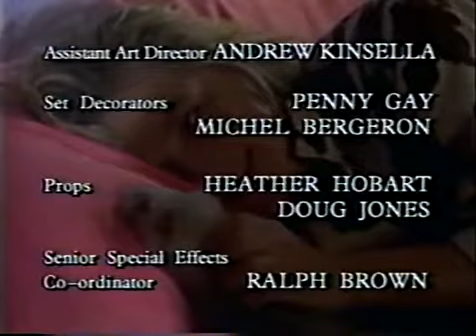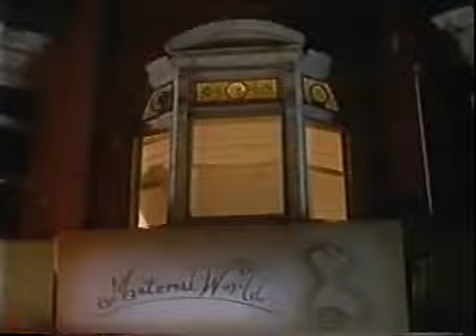Material World S04E11 Lost and Found